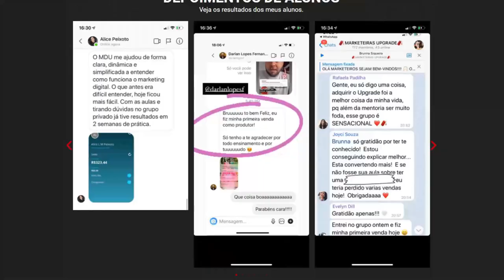o PERIGO do CARTÃO de CREDITO (SAMY DANA) | Cortes Podcast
Mais que 8 Minutos #90 (Samy Dana)